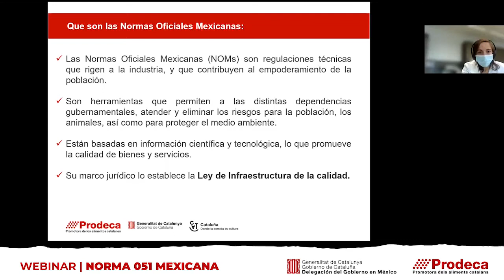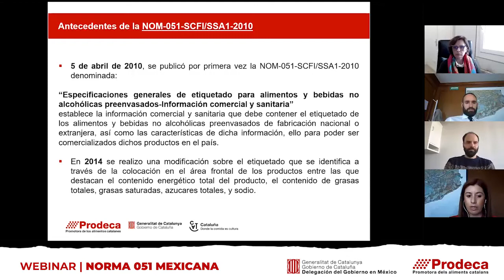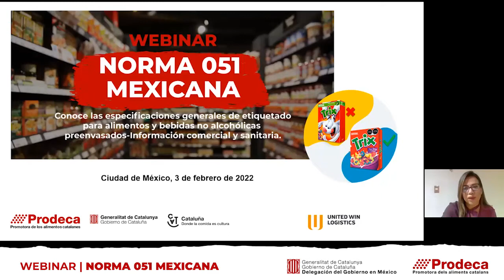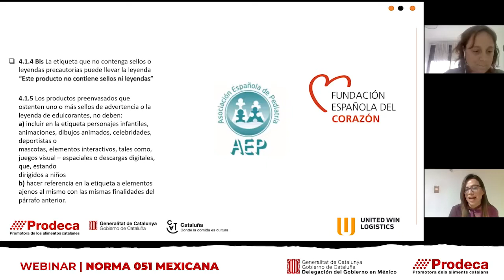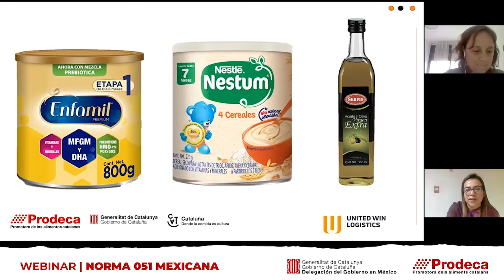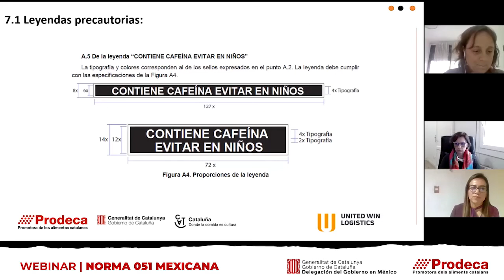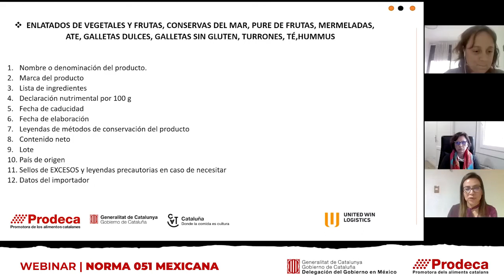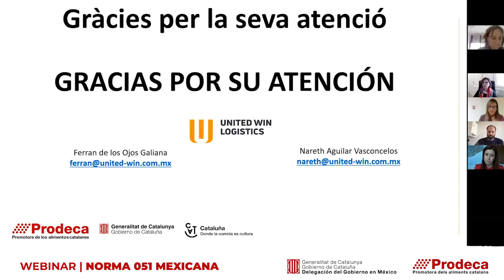WEBINAR Norma 051 Mexicana